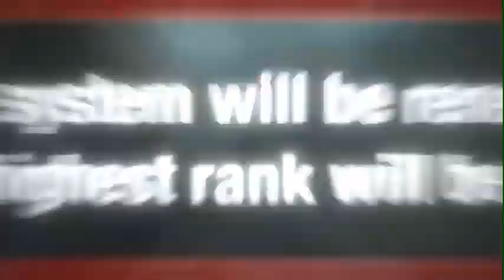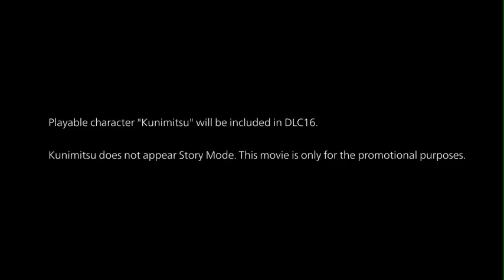New Game Trailers 2020 weekly #2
New weekly game trailer for upcoming games  2020